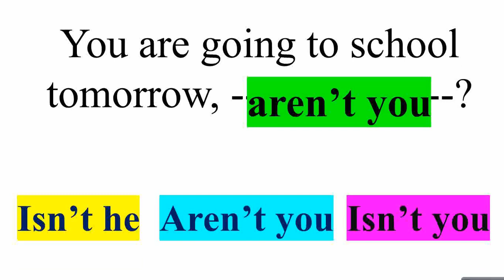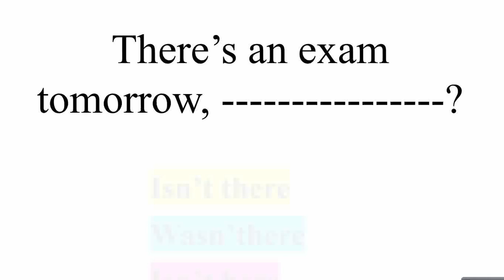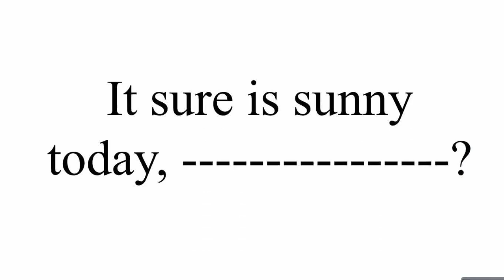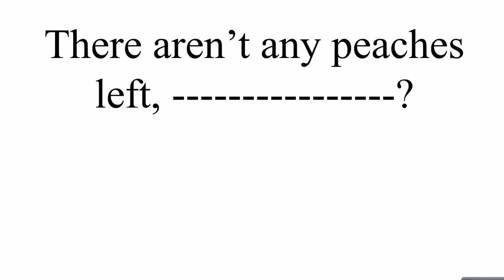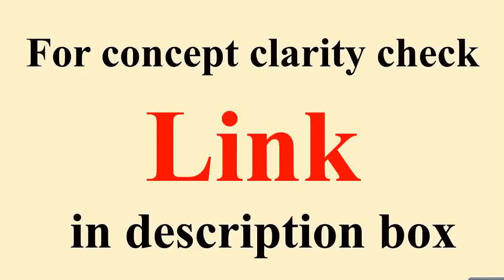Master Your English: TAG Question Practice Test | Boost Your Skills with Fun Quizzes!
Question TAG testing | TAG question | English Testing | Learning for Learners

Welcome to our TAG Question Practice Test! In this video, we’ll help you sharpen your English skills with engaging TAG questions that challenge your understanding and usage of this essential aspect of English grammar.

🔍 What You’ll Learn:

The structure and rules of TAG questions
Tips for using TAG questions in everyday conversation
How to identify correct TAG questions in various contexts
📝 Who Is This For? Whether you’re a student preparing for exams, a teacher looking for resources, or just someone who wants to improve their English, this practice test is perfect for you!

🔔 Don’t Forget to:

Share your score in the comments below!
Get ready to boost your English skills and confidence with our fun TAG question quizzes!

0:00 Introduction
0:22 You are going to school
0:41 Gary signed the
1:07 There's an exam
1:37 Beverly will be attending the university in
2:02 She's been studying English
2:25 It sure is sunny
2:49 He should stay in bed
3:16 You cant play tennis
3:38 There aren't any peaches

This channel deals with sharpening skills for learning be it English course, English grammar test, check your english language skills, english grammar quiz.